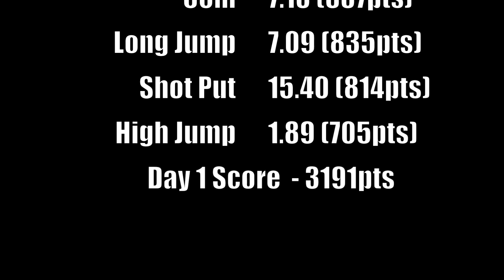First Heptathlon Since 2017 (Season 3, Ep.17)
Gear We Use:

VLOG CAMERA:
- Canon 77D
- Canon T5I
- Samsung S9+

VLOG LENSE:
- Canon 10-18mm
- Canon 40mm
- Canon 50mm
- Canon 70-200mm

TRIPOD:
- Cameron T200BH